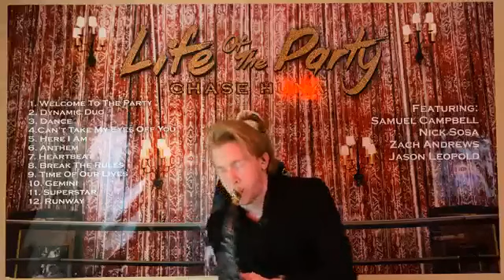Chase Huna "Pick Up The Pieces" Westcoast Sax "Soul Machine" Alto Saxophone Mouthpiece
The Westcoast Sax "Soul Machine" Metal Alto Saxophone Mouthpiece displays a soulful, yet sexy sound with plenty of color, edge, and brilliance from top to bottom. This is by far the most powerful and lyrical mouthpiece I have made to date. If you are a player that enjoys the sound of a Guardala King/Studio, but looking for improved playability and performance, the search is over. You will find this mouthpiece extremely versatile and expressive. The Soul Machine is a great option for the saxophonist that appreciates Precision Control, Power, and Expression. The Soul Machine Alto Saxophone Mouthpiece is available in Matte Gold Plating and equipped with Responsive Rails, High Straight Baffle with Slight Rollover near the Bullet (Medium) Chamber. Matt Lee personally designs each and every saxophone mouthpiece. All WC Sax mouthpieces are CNC Made with (5 Axis Technology) for consistency and accuracy. The Soul Machine is proudly made in the USA. Each mouthpiece is play tested and checked before shipment.